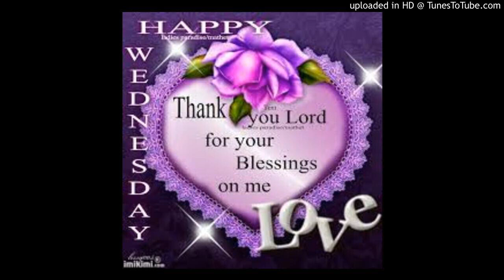Thank You Lord For Your Blessings On Me